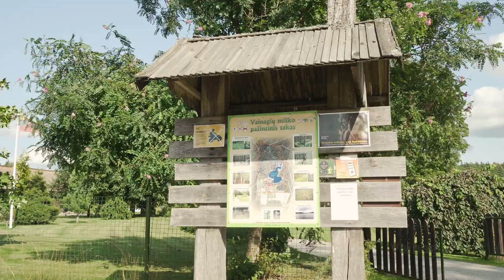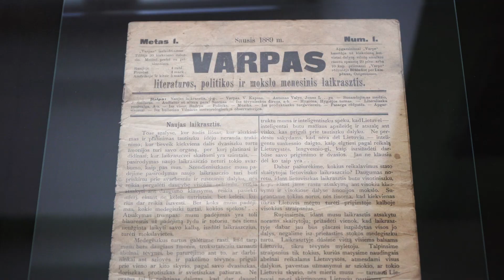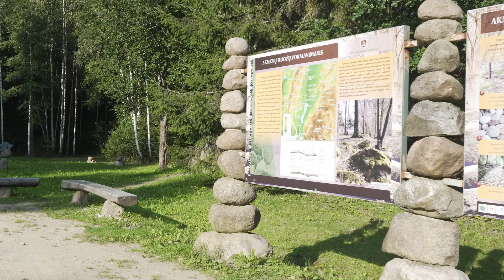Travel guide to provincial Kelmė district and its surprises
Hi, here's another municipality video - Kelmė district located in the west of Lithuania in the lands of Samogitia.

It was my first time visiting it and it genuinely surprised me, how beautiful and taken care of the district is. The locals were so friendly and the amount of local sights were also just too many - I enjoyed every bit of the trip.

Tytuvėnai Regional Park alone is worth staying the night to enjoy its surroundings well.

I'm Justina and I'm travelling around all 60 municipalities of Lithuania, a small country in the north east of Europe.